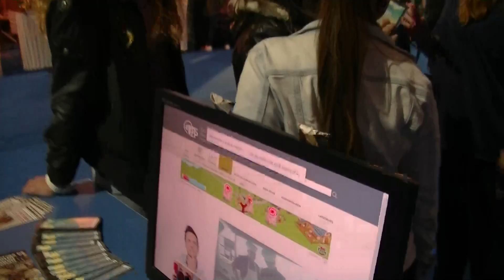BANDA DR.CAVALHEIRO - FEIRA ARTESANATO PEDROGÃO GRANDE (FACE BAR) - 2014